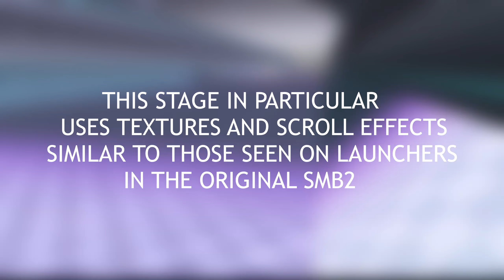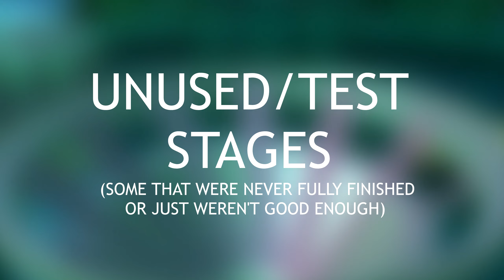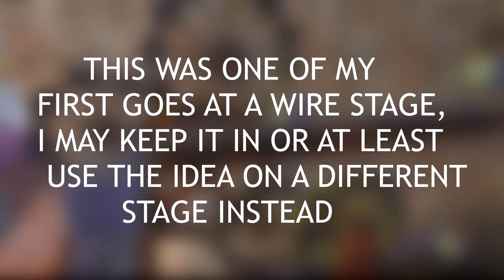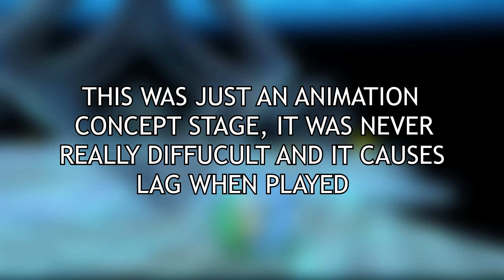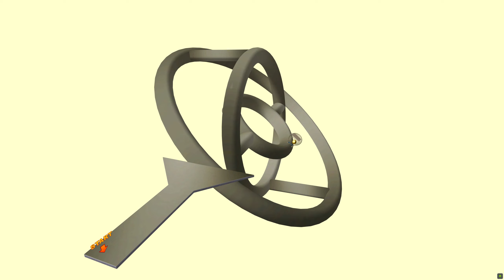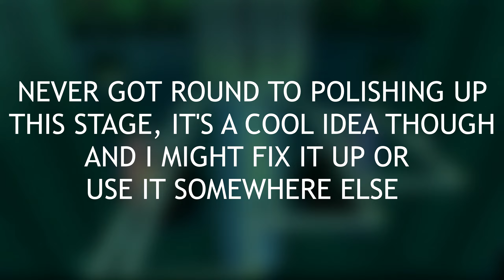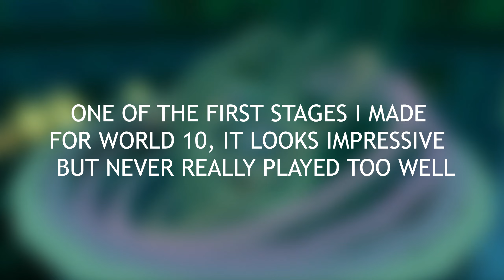Super Monkey Ball Potassium Edition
Basically uploading this to prove that I am still working on this even if slowly, This is just showing off some of the stages and ideas I've used and some that I've scrapped.